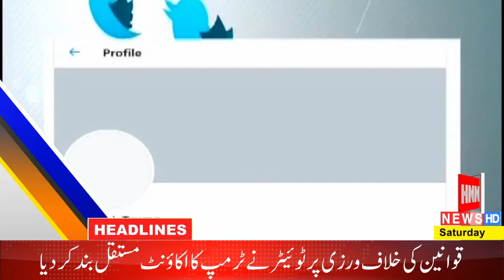HNN News Headlines | 11:00 AM | 09-01-2021